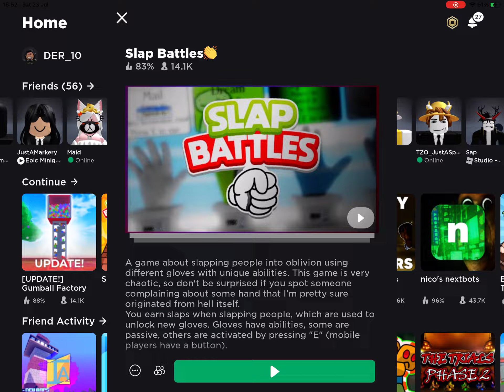Finally got to 200k slaps | slap battles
Lets goooooooooo00